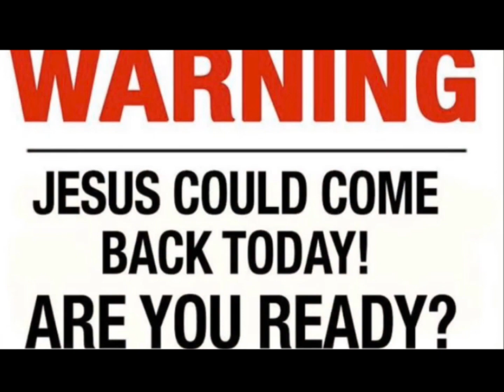A very encouraging and also a warning message from the Holy Spirit to the Church!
The Holy Spirit speaking to the true Church about Jesus coming for us who are ready ,waiting and are truly watching for him to appear in the heavens.
First Thessalonians 4:16-18  a encouraging and a warning message from the Holy Spirit. Revelation 4:1-5
God bless see you in the air...
The Light of Elijah's Ministry
12/15/2022